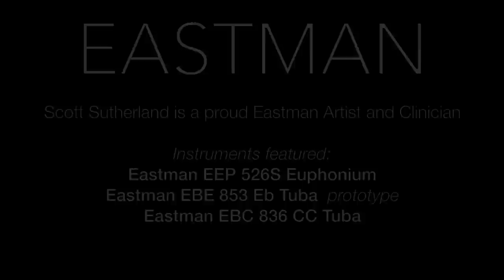Bond's Mission: Incredible (Trumpet, Euphonium, Tuba, Cimbasso and Drums Cover)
SHEET MUSIC NOW AVAILABLE!!!

Performed by Billy Edwall, Ronnie Valles and Scott Sutherland
Arranged by Scott Sutherland
Produced by Aly Sutherland and Scott Sutherland

Scott Sutherland is a proud Eastman artist and clinician. Featured instruments include:
Eastman EEP 526S Euphonium
Eastman EEB 853 Eb Tuba (prototype)
Eastman EBC 836S CC Tuba

Your support keeps me producing more of these videos.